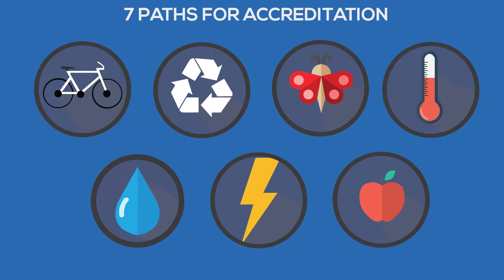GIN COLUMBUS ACCREDITATION TRAILER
BY:
Tomas Ortiz
Maria Pia Molina
Maria Cuartas
Juan Manuel Rodriguez
Juan Feliipe Gaviria